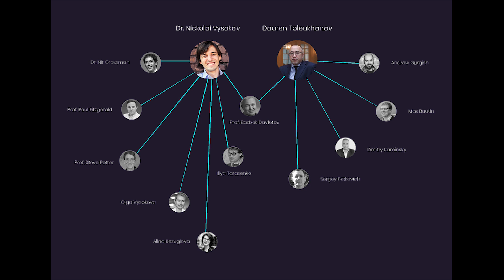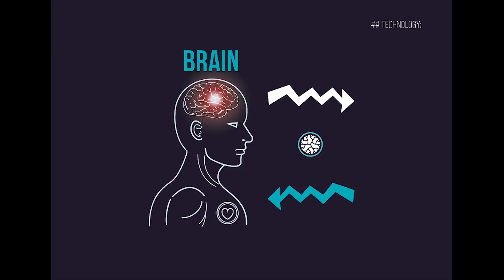Connected Brains | Nickolai Vysokov | TEDxImperialCollege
Nickolai’s talk focuses on his how he uses his neuroscience background to approach AI for non-invasive brain stimulation. He approaches AI by drawing parallels with how learning happens in the brain. We understand them each in our own way such that we can have a two-way communication tailored to the individual. Non-invasive recording of brain activity and stimulation is an emerging way for technology to interact with our brains. Inspired by the beauty, complexity, and plasticity of the nerve cells, Nickolai dedicated his career to neuroscience. Nickolai completed his Ph.D. at Imperial College London focusing on neuronal development and then worked in industry on cell therapy for stroke patients. In 2017 together with his network of friends, he started an ambitious project to develop a commercial platform technology for using artificial intelligence (AI) in non-invasive brain stimulation.

His talk will focus on his journey to reaching the idea of using AI for non-invasive brain simulation and the how a mathematical model of nerve cell connections is used in machine learning and AI. This talk was given at a TEDx event using the TED conference format but independently organized by a local community.